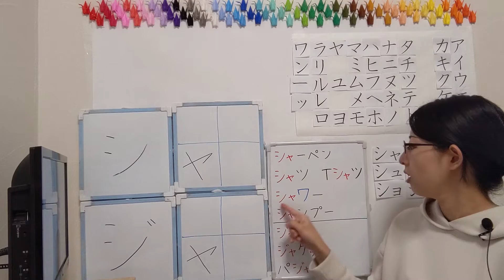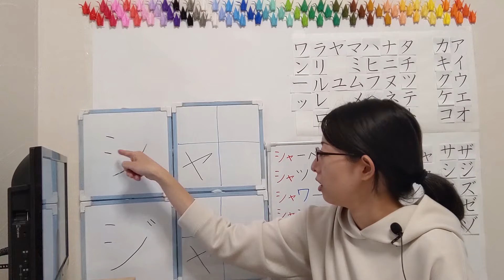#44【シャ】katakana Short ver. 【JLPT N5】How to Read and Write Japanese Katakana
【シャ】katakana Short ver. 【JLPT N5】How to Read and Write Japanese Katakana

Word List
ちいさいヤ：Small ヤ
シャーペン：mechanical pencil
シャツ：shirt
Ｔシャツ：T-shirt
アルファベット：alphabet
シャワー：shower
シャンプー：shampoo
かきます（書きます）：I will write